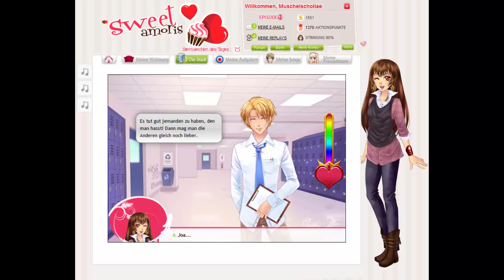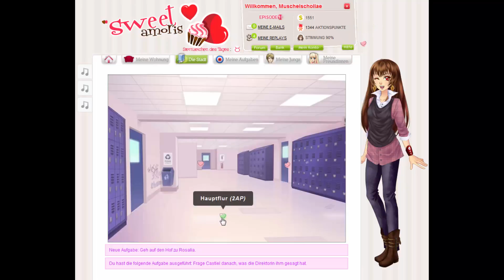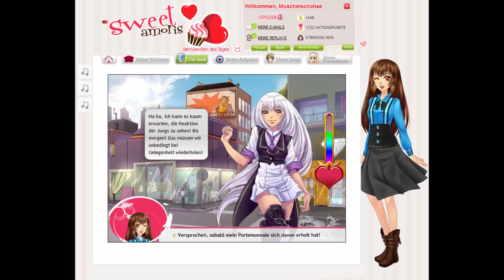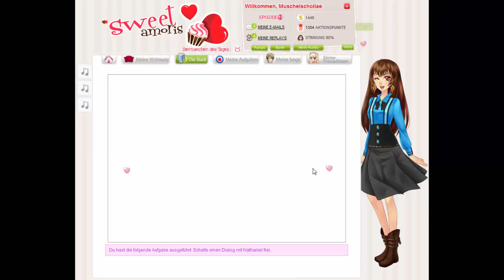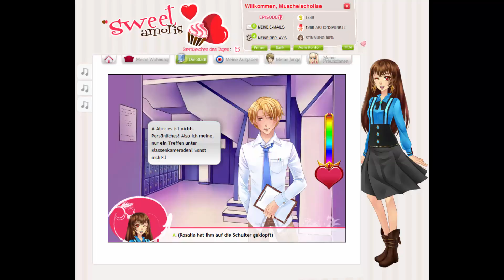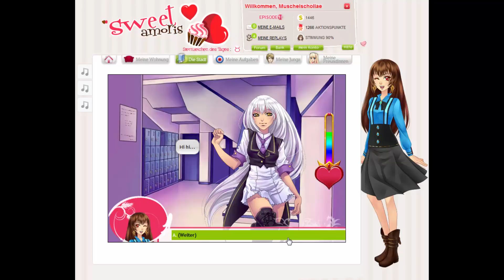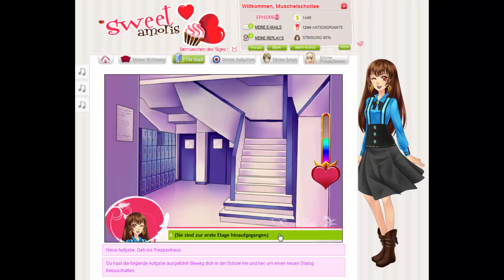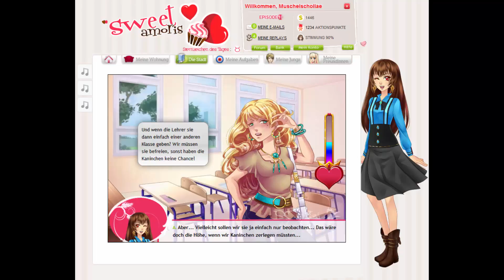SWEET AMORIS #044 – Gibt’s hier auch mal Unterricht?! - Episode 18 (2/3)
Episode 18 Part 2/3 – S.O.S. Kaninchen
Unterricht wird offensichtlich reichlich klein geschrieben an dem Sweet Amoris Gymnasium.
Also gehen wir lieber mit unserer guten Freundin Rosa einkaufen – in der Hoffnung unserem „Traumjungen“ zu gefallen. Ob das wohl von Erfolg gekrönt sein wird?
Doch nicht nur wir sind von Rosalias Umstyling betroffen... Welcher der Jungs sich wohl ebenfalls in die Hände von Rosa begeben hat, um eine Veränderung an sich vornehmen zu lassen?
Außerdem bringen Boris und Mr. Faraize Pappkartons im lebendigem Inhalt in die Biologieräume... Was hat das zu bedeuten?
Erfahrt es in einer neuen Folge von „Let's Play Sweet Amoris“
Bei diesem Spiel, das ähnlich einer visual Novel aufgebaut ist, handelt es sich um das erste Online-Flirtspiel! Die Handlung entwickelt sich abhängig von deinen Entscheidungen und du erlebst so eine einzigartige Geschichte!
Vityria auf Facebook. Liken und Gesellschaft finden!